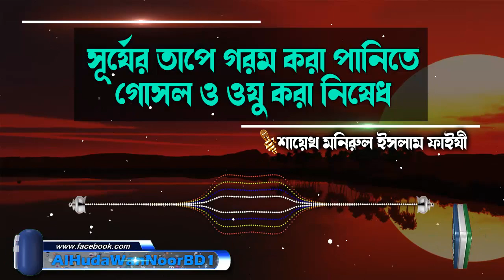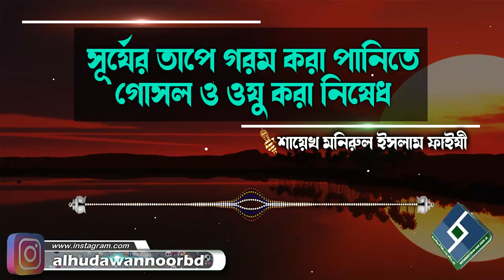সূর্যের তাপে গরম করা পানিতে গোসল ও ওযু করা নিষেধ│শায়েখ মনিরুল ইসলাম ফাইযী bangla waz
Present by.
Al Huda Wan Noor Foundation
প্রশ্নঃ-  সূর্যের তাপে গরম করা পানিতে গোসল ও ওযু করা নিষেধ
উত্তর দিয়েছেনঃ-  শায়েখ মনিরুল ইসলাম ফাইযী